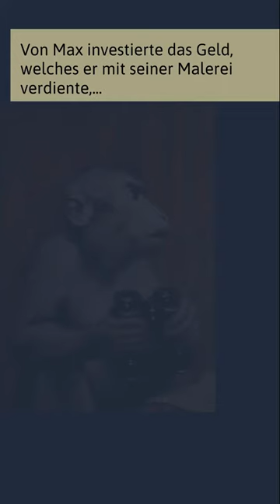Gabriel von Max | FunFact | Wusstest du schon?